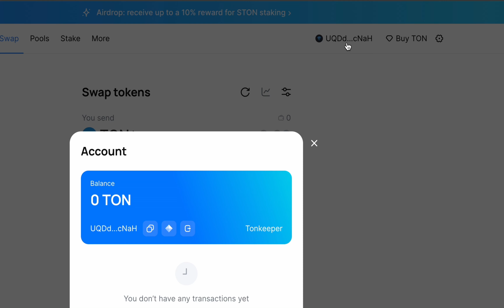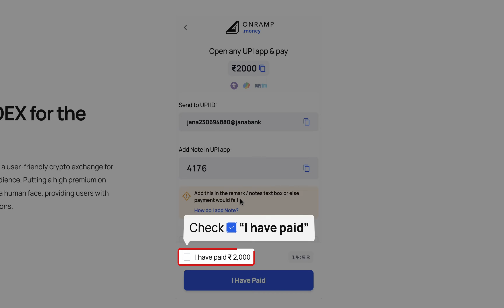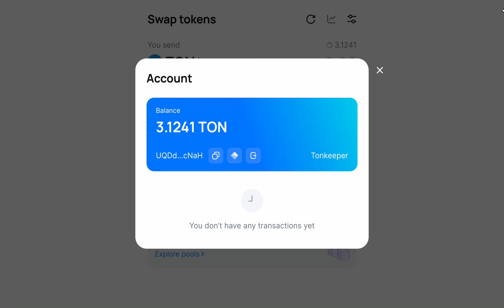Deposit TON in STON.fi | India | Onramp Money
This video explains how to deposit TON in STON.fi via Onramp Money in India.